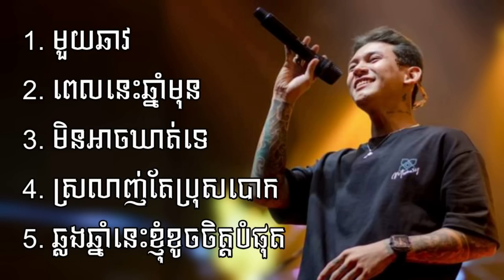ថុល ភិទិ -SPEED UP SONG 2023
ថុលភិទិ -SPEED UP SONG 2023